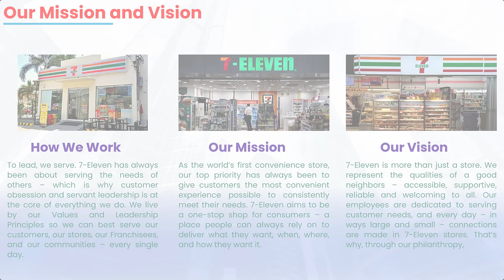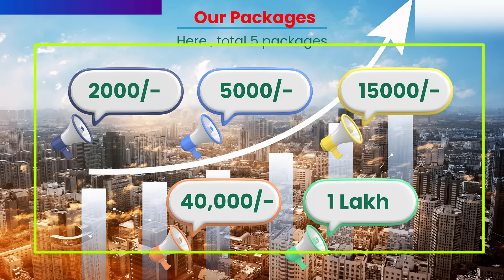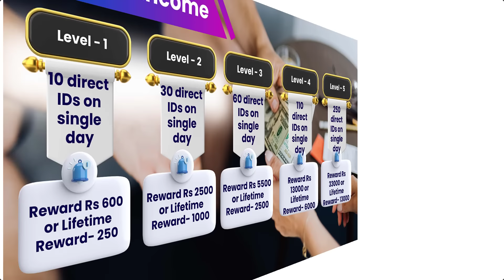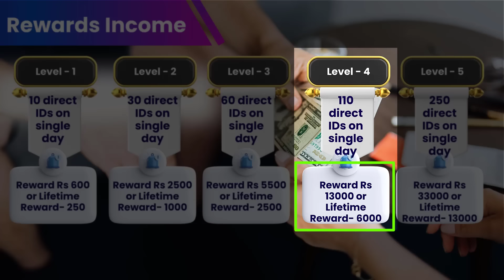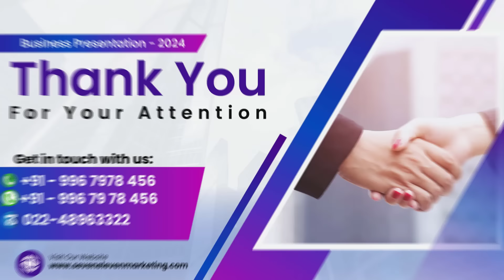BEST MLM ROI Plan in Hindi I EARN DAILY ROI FROM 200/- I MLM SUCCESS TIPS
Call & WhatsApp 👇👇

☎ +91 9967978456 (Leader Contact Business Number) (Client Details)
☎ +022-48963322 (Leader Contact Business Number) (Client Details)

Company Name:-  Seven Eleven

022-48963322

Plan Details-

Packages :- 2000, 5000, 15000, 40000, 100000 (total 5 packages)

Roi income- 1% (monday to friday) till 200 days.

T&C:-

ROI will deliver from monday to friday till 200 days.
Daily automatic payout & minimum withdrawal Rs 50.
No admin charges.
One can register unlimited ids on a single mobile number.

SevenElevenMarketing Full Business Plan in Hindi I MLM SUCCESS TIPS

| Welcome |
YouTube Channel & Channel Owner (Vishwajit Kumar)  Details:

Company Name: DIGITAL SERVICES ENTERPRISE
Office Address: Satya Nagar, Bhubaneswar, Odisha

| Thanks |

2023 ka new mlm plan
ROI
INVESTMENT
2023 ka new mlm plan
Seven Eleven Marketing plan
Seven Eleven Marketing full plan
Seven Eleven Marketing business plan
MLM review
autofill plan
online kamao how to make money online

Call / WhatsApp for Video Promotion : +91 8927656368